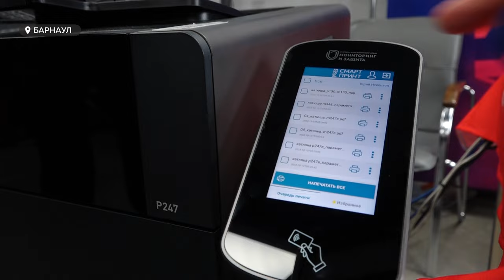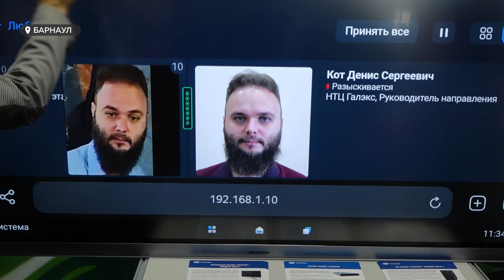"IT по-русски". В Барнауле начался XVI-й алтайский IT-форум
Это одно из крупнейших айти-мероприятий края, на которое приезжают гости из других регионов. В этом году внимание к форуму особенно большое. Ведь спустя полтора года после введений санкций, сфера информационных технологий вынуждена экстренно развиваться на рельсах импортозамещения. Так, в рамках форума презентовали российскую экосистему печати «Катюша принт».